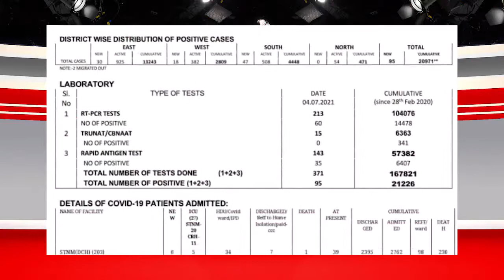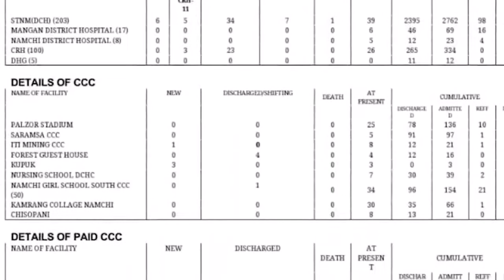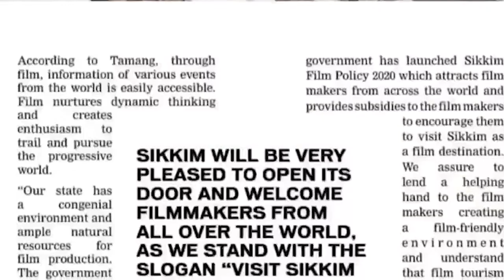Summit TIMES Daily News | 5 July 2021